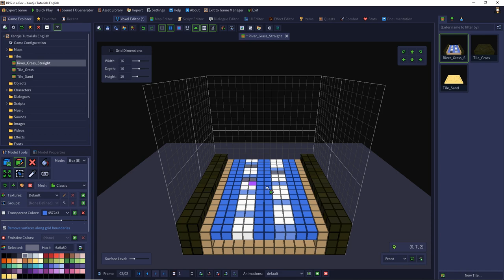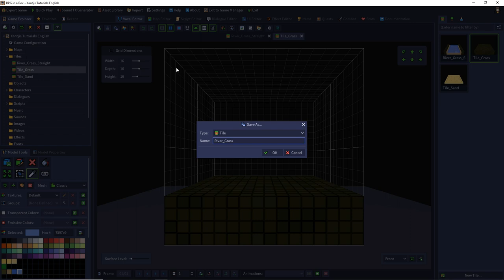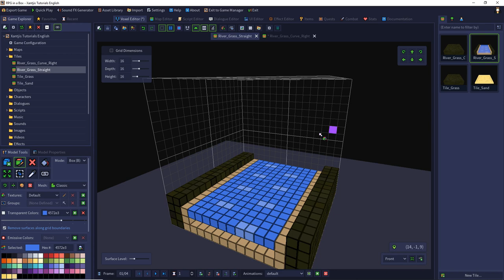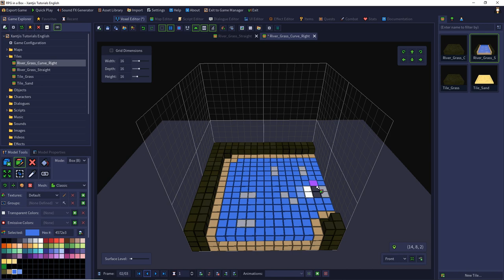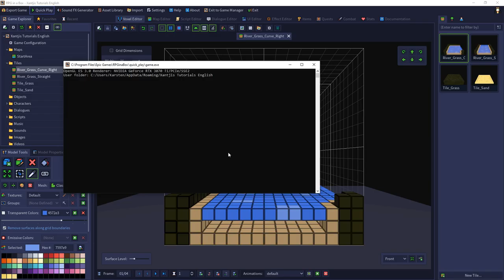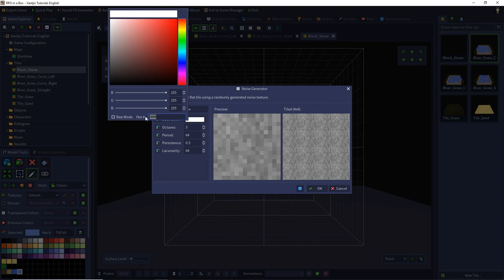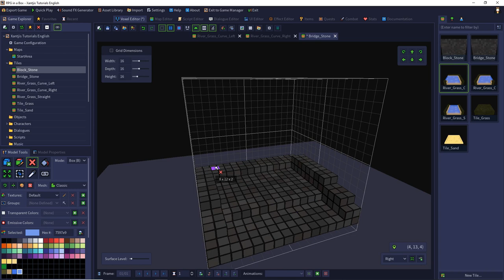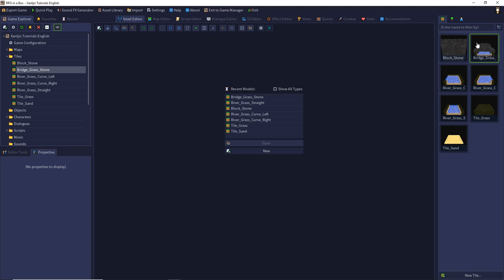RPG in a Box: Tutorial #08 - Beuatifying our models and animations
In this episode, we will improve the visual details of our models and animations.

0:00 Introduction
0:40 Animating the straight river
0:52 The concept of our animation
7:06 Creating the curved river to the right
8:53 Animating the curved river
14:58 Adding the river to our map
15:52 Testing the animation ingame
16:34 Creating the river to the left
16:56 Showing the usecase of the flipping tool
17:30 Adjusting the animation to the left
18:32 Adding the curved river to the map
18:50 Testing the animation ingame
19:04 Creating the bridge
22:54 Setting the bridge on top of the river
24:34 Adding the bridge to the map
25:48 Showing the results ingame